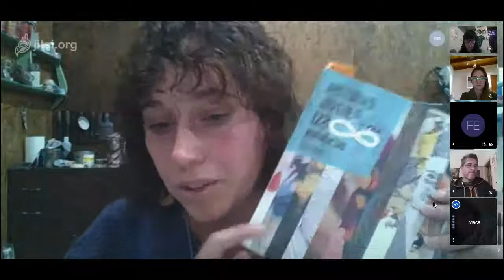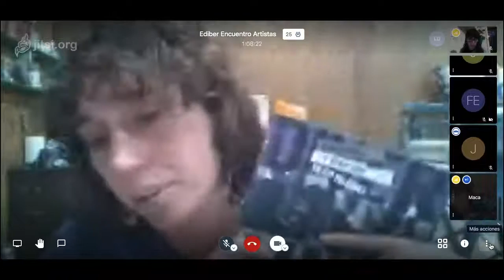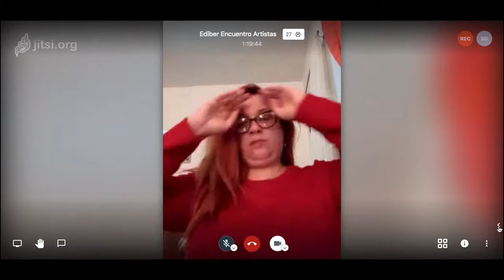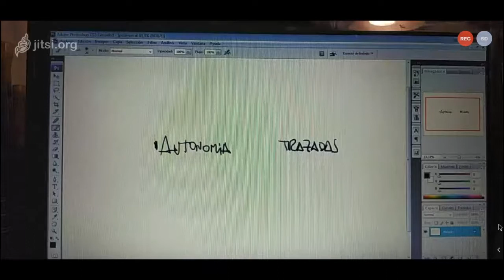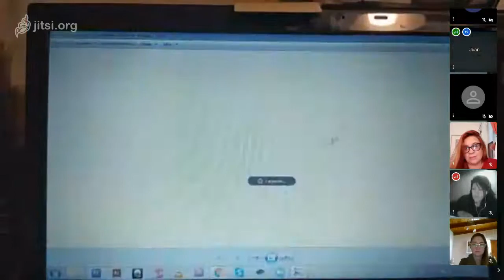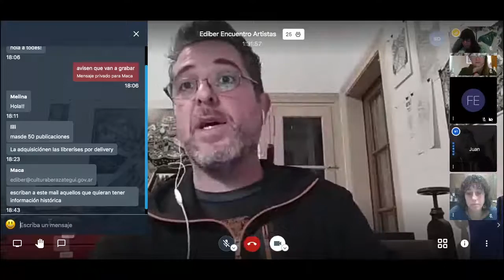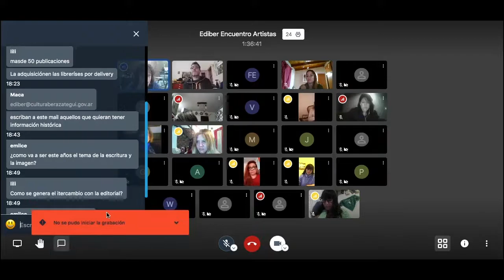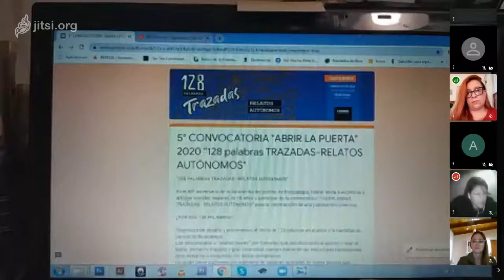Ediber, encuentro virtual y capacitación.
Este video corresponde al encuentro virtual de capacitación que realizó la Editorial Municipal "Ediber" en el marco de su 5° convocatoria "Abrir la puerta"  y la propuesta original de trabajar con la consigna “128 palabras trazadas - Relatos autónomos"
El encuentro se desarrolló  el jueves 7 de mayo del 2020 y estuvo a cargo de los artistas visuales Macarena de la Cuesta y Juan Bertola.

Secretaría de Cultura y Educación - Municipalidad de Berazategui.